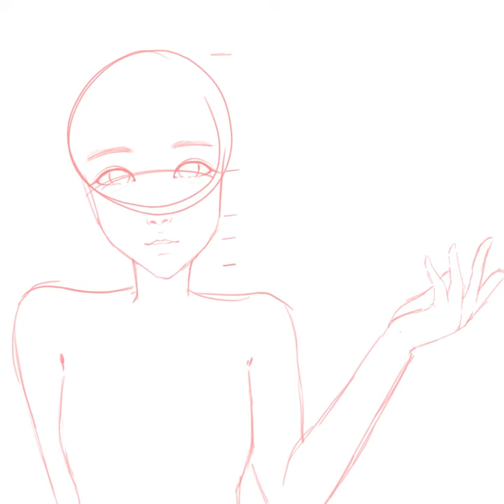Speed paint of myself for a trend 😎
IbisPaint is a liar I did not take 5 hours and 45 minutes on my drawing 👹

App used:
IbisPaint X